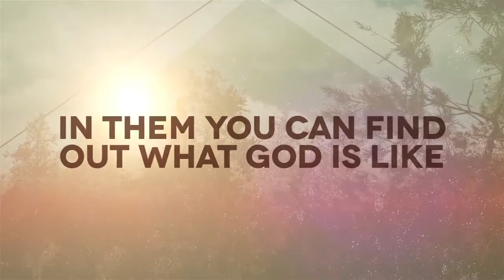Songs To God Intro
During the month of November, FCC has been in a series titled "Songs To God," a study in the book of Psalms!  Services are at 9am and 10:45am!